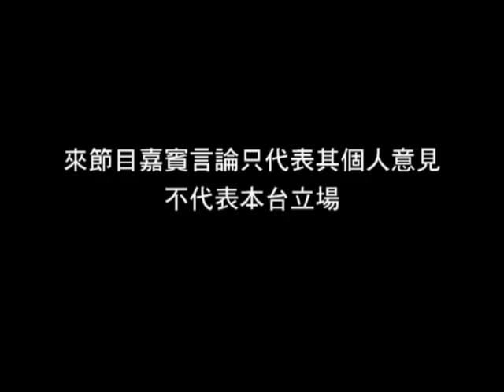OurTV.hk《向左望》第103集：社會運動與暴力